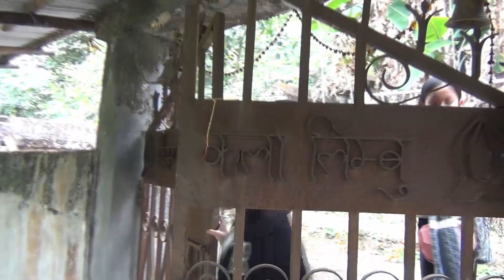Divine Destination॥Uur journey towards peace 🕊️॥ पारिवारिक भ्रमण॥villagelife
Today's video is about roaming around temple Pathivara. Hope you all will enjoy the video.